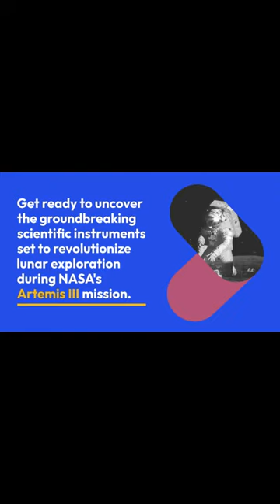Decoding the Moon Artemis III’s Revolutionary Instruments Explained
NASA’s Artemis III mission will deploy three scientific instruments on the Moon’s South Pole to study its environment, geology, and potential for supporting life, aiding in future Mars explorations. These instruments will investigate seismic activities, plant growth in lunar conditions, and subsurface characteristics, marking a significant advancement in lunar science.

NASA has chosen the first science instruments designed for astronauts to deploy on the surface of the Moon during Artemis III. Once installed near the lunar South Pole, the three instruments will collect valuable scientific data about the lunar environment, the lunar interior, and how to sustain a long-duration human presence on the Moon, which will help prepare NASA to send astronauts to Mars.

Enhanced Lunar Exploration
“Artemis marks a bold new era of exploration, where human presence amplifies scientific discovery. With these innovative instruments stationed on the Moon’s surface, we’re embarking on a transformative journey that will kick-start the ability to conduct human-machine teaming – an entirely new way of doing science,” said NASA Deputy Administrator Pam Melroy. “These three deployed instruments were chosen to begin scientific investigations that will address key Moon to Mars science objectives.”